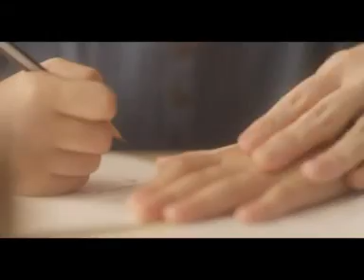KokoKrunch AchieveEveryday 30s Mand Remix 200213 Msia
NESTLÉ KOKO KRUNCH is a delicious cereal with a rich chocolate taste that kids love. Made with the goodness of whole grain, NESTLÉ KOKO KRUNCH cereal provides eight essential minerals, plus iron and calcium.